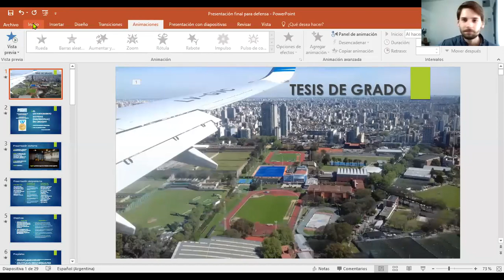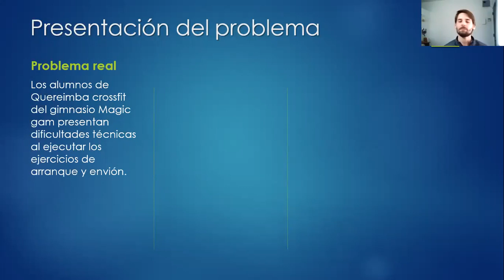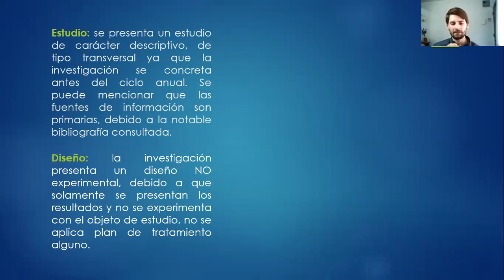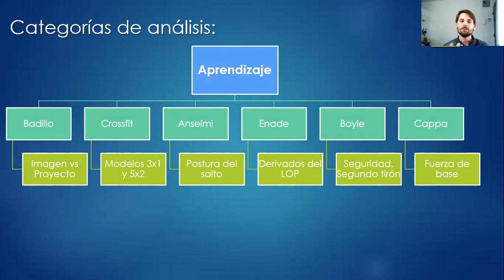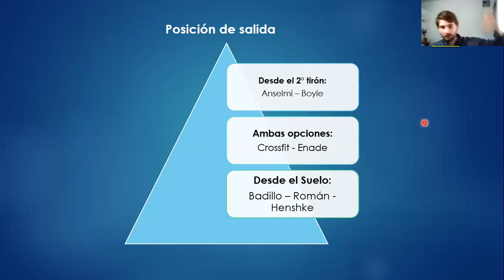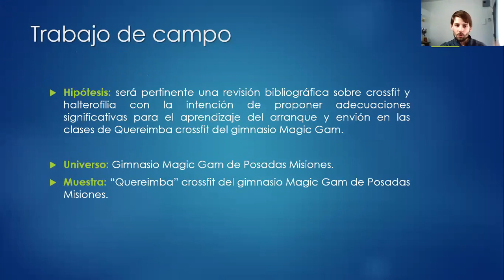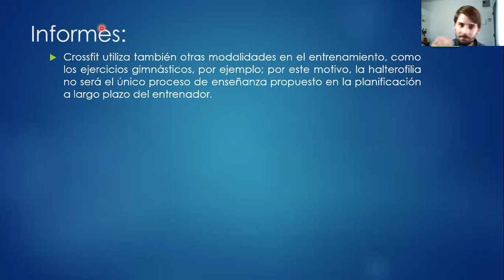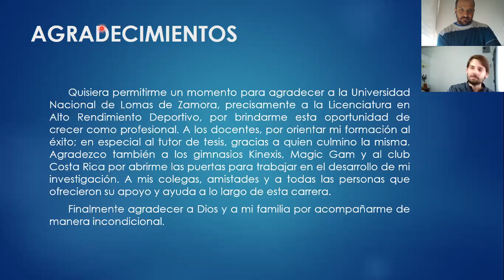Exposición virtual de tesis. Ivan Lascheuski. LARD-Ciencias del Deporte. UNLZ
El levantamiento de pesas (halterofilia) en Crossfit. Problemas habituales sobre el levantamiento olímpico. Mitos sobre el levantamiento de pesas. Desarrollo metodológico, pedagógico y didáctico.